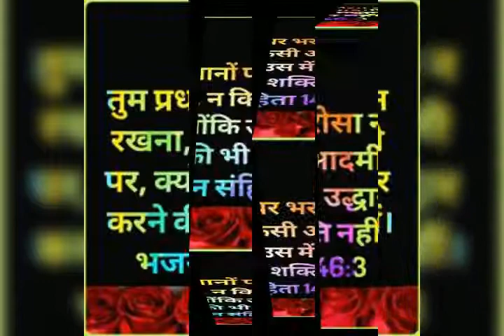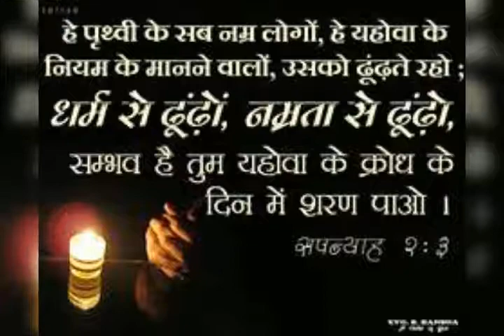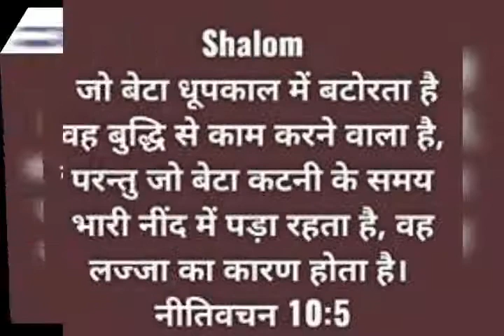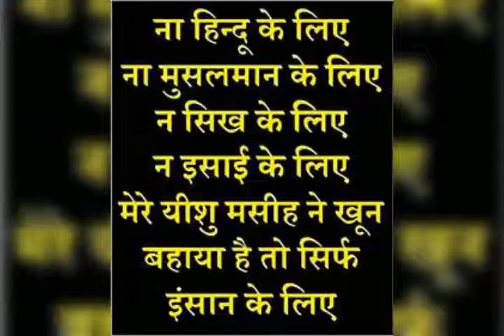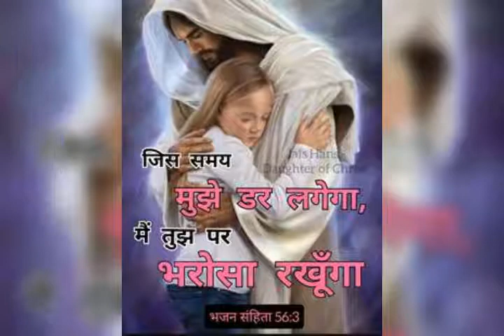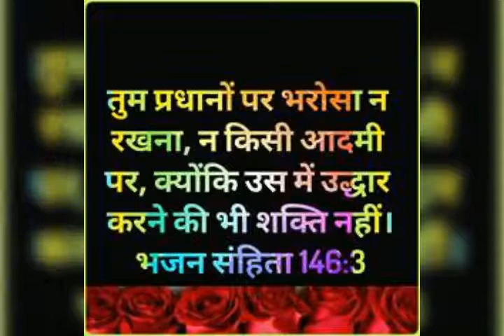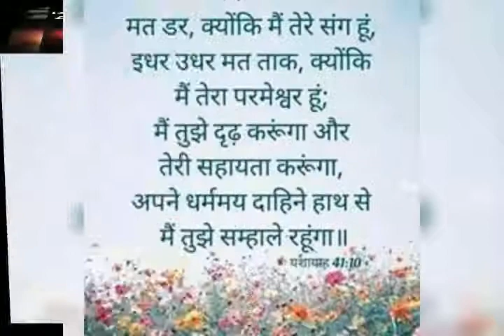Yeshu sange chal babu मसीह संगे चल जब 2021 Sadri Jesus song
जोगिझोर बिलीवर्स ईस्टर्न चर्च